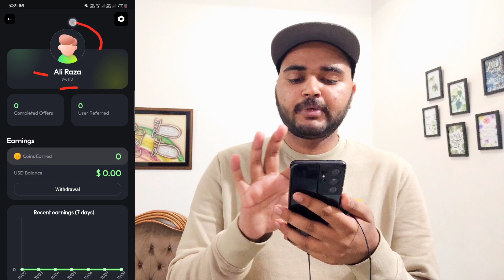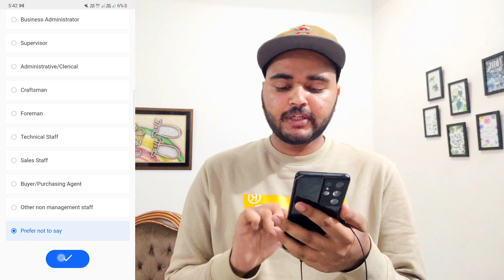online paise kaise kamaye | ghar baithe paise kaise kamaye | paise kamane wala app | Technical Ali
Your Quiries:-
1)online paise kaise kamaye
2)online earning in pakistan
3)paise kamane wala app
4)paisa kamane wala app
5)online paise kamane ka tarika
6)paise kamane ka tarika
7)ghar baithe paise kaise kamaye
8)paisa kamane ka tarika
9)game khel kar paise kaise kamaye
10)chingari app se paise kaise kamaye
11)ghar bethe kese kamaye paise
12)easypaisa app se paise kaise kamaye
13)zindagi app se paise kaise kamaye
14)easypaisa account banane ka tarika
15)paise kaise kamaye
16)online kam karne ka tarika
17)paise kamane wali app
18)zarya app se paise kaise kamaye
19)paise kamane ka aasan tarika
20)online paisa kamane ka tarika
21)amazon se paise kaise kamaye
22)paise kamane wali game
23)online earning in pakistan without investment
24)mobile se paise kaise kamaye
25)easy paisa kamane ka tarika
26)idea app se paise kaise kamaye
27)expert option se paise kaise kamaye
28)earning app
29)easypaisa
30)online kam
31)easypaisa se paise kaise kamaye
32)paise kamane wala game
33)paisy kamany wala app
34)earning app in pakistan
35)kwai app se paise kaise kamaye
36)pasay kamane ka tarika
37)game khel kar paise kamane ka tarika
38)ghar baithe paise kamane ka tarika
39)urdu inbox se paise kaise kamaye
40)paisa kamane wala game
41)online paise kaise kamaye 2023